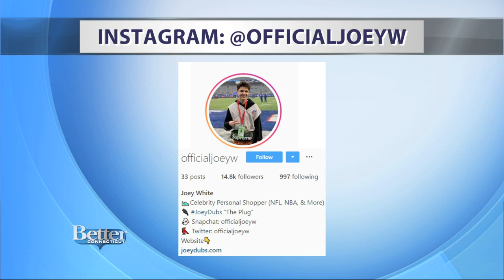Local Teen Works with Famous Athletes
Like mother, like son!  Joey White is Margo's son.  Margo is The Choosy Chick, she brings us all natural beauty products.  Joey started his own business that has him interacting with some of the country's best athletes.  Visit joeydubs.com to learn more about him.